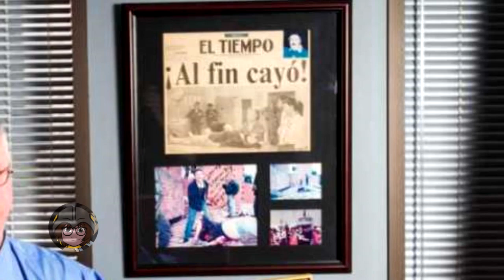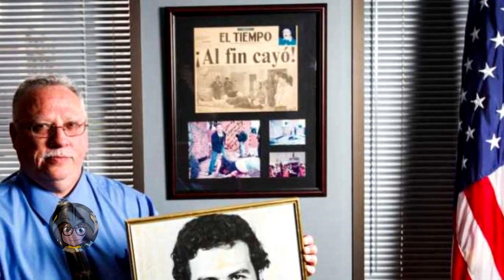Narcos: 15 Fatos Vs Ficção sobre Pablo Escobar | Listas | Séries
01 – Na série, os Los Pepes matam a jornalista Valeria Velez, na vida real o nome dela é Virginia Vallejo e ela não apenas sobreviveu, como também escreveu um livro chamado Loving Pablo, Hating Escobar.

02 – Segundo o filho de escobar, a mãe dele não era tão boazinha não... Segundo ele a vovozinha colaborou com o cartel de Calli e os Los Pepes, na série existem momentos onde se prova que a mulher não era flor que se cheire e sempre acabava conseguindo o que queria, mas pablo parecia ser tudo para ela. Na realidade depois de toda a violencia a velhinha continuou vivendo sã e salva na colombia... Esperta ou o que?

03 – Na série, Pablo foi visto como santo até o final por algumas pessoas, enquanto a polícia também cruzou muitas linhas para pegá-lo, O Cartel tinha tanto dinheiro que decidiu dividir com os pobres, mas se engana que eles queriam acabar com a pobreza, com o pagamento e a lealdade do povo, criou-se o famoso Prata ou Chumbo do escobar, quem não aceitasse dinheiro recebia um convinte para o próprio funeral antes de morrer.

04 – Quando estava em fuga, Pablo chegou em uma casa e estava muito frio, na série vemos ele queimando dinheiro para manter sua filha aquecida, o filho conta que ele queimou cerca de 2 milhões de dólares naquela noite.

05 – Na série, Fernando Duque, sua esposa, sua mãe e seu filho morreram nas mãos dos Los Pepes, na realidade os Los pepes perseguiram um advogado de Escobar, mas mataram apenas um funcionário e seu filho de 18 anos.

06 – Nessa foto de Javier Peña da pra ver a manchete do jornal El Tiempo que diz Al Fin al cayó, esse também é o nome do último episódio da segunda temporada.

07 – Na Série se viu que Pablo perdeu meio milhão de dólares ao enterrar na fazenda de seu pai devido a infiltração, na realidade era muito comum se perder dinheiro, por causa de sua quantidade houveram até incidentes de perda por causa de ratos que entravam nos gaupões e roiam grande quantidade, muitos enterrados também nunca mais viram a luz do dia.

08 – Segundo Juan Pablo seria impossível que Pablo tivesse mandado uma bomba para o casamento da filha de Gilberto Rodriguez, chefão do Cartel de Calí, isso não passaria de ficção, pois havia uma regra de não envolver as famílias no negócio.

09 – Segundo Juan, na ultima ligação para a família, Pablo falou o nome completo e ficou falando o máximo que pode, com clara intenção de ser pego. Na série, Pablo tinha claras intenções de recomeçar, mas não de se entregar.

10 – Na Catedral a série mostra que Pablo recebia prostitutas, parceiros e até políticos, mas não saía de la, na realidade Pablo foi visto diversas vezes fora da prisão, e todas as reagalias, foram o que enfureceram as autoridades.

11 – A droga de Pablo foi transportada muitas vezes dentro de pneus de aviões, na série ele recebia os dólares dentro de colchões.

12 – La Quica não estava na Colombia na época em que a segunda temporada passa, ele foi preso nos Estados Unidos por causa da bomba no avião da Avianca. Na série ele se tornou o principal homem de Pablo, apenas para traí-lo no final.

13 – Lembra dos caras que Pablo matou na prisão, Moncada e Galeano? Segundo Juan Pablo eles não morreram pessoalmente e as acusações foram de que estavam dando informações ao Cartel de Calli, na verdade eles foram presos e torturados e acabaram concordando em dar informações sobre Pablo, o chefe mandou a execução, mas também decidiu perdoa-los só que a ordem de morte chegou antes e eles realmente morreram.

14 – Mais uma de Juan Pablo, o final da primeira temporada não teria muita ação se fosse realmente baseado em fatos reais, na realidade apenas um guarda morreu naquela noite, Pablo construiu a prisão com intenção de fugir quando necessário e isso aconteceu assim que o governo decidiu transferi-lo.

15 – Agora o mais incerto com relação a fatos é a própria morte de Pablo, a polícia diz que matou ele, mas Juan diz que quem cercou a casa foram os Los Pepes e que seu pai nunca seria morto pela polícia, antes se mataria. Na série é mais do que confirmado que foi a polícia que decidiu matá-lo, já as autópcias sugerem realmente suicídio. Ele também afirma que quem encontrou a localização foram os Los Pepes e não a polícia, mas essa é uma fase cheia de contradições e sim e nãos.